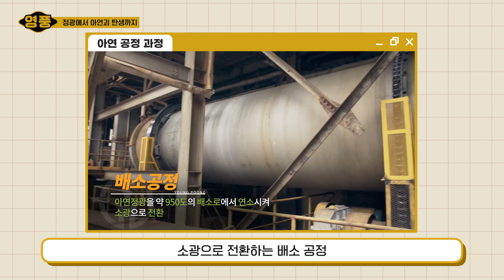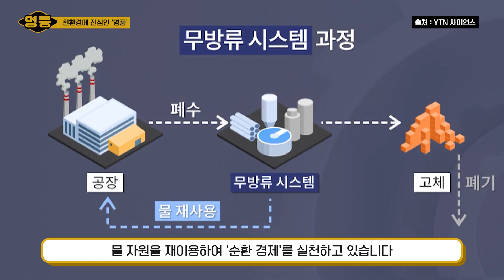변신의 귀재 아연? 그래서 좋아!(feat.영풍) l 아연 l 리싸이클링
아연은 철, 구리, 알루미늄 다음으로
많이 사용되는 금속입니다

건물의 외장재 외에도 우리 생활에
필수품이 되어버린 자동차와
가전제품의 외장재를 만들 때도 쓰여요

이처럼 우리에게 아낌없이 주는 '아연'
변신의 귀재 '아연'을 샅샅이 파헤쳐봤습니다!

영풍튜브 는?
환경에 관한 이슈와 역사, 문화 등 다양하고 재밌는 정보를 전달합니다.